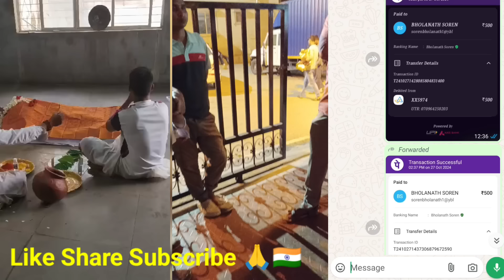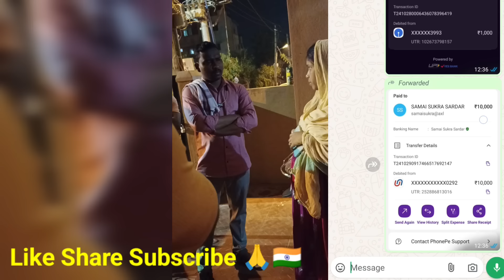Daya Ge Bangalore Re ll Goj Holmo Bangalore Re ll New Santali Video ll Bengaluru ll Rangaghutu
Daya Ge Bangalore Re ll Goj Holmo  Bangalore Re ll New Santali Video ll Rangaghutu